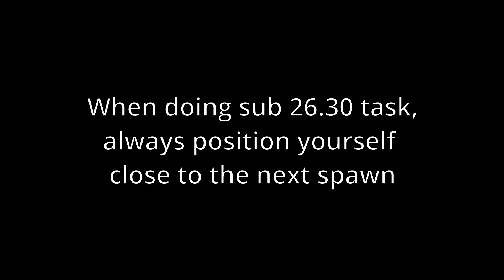OSRS Jad GM tasks are FREE with this plugin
unfortunately this video needed more words to make sense,
i usually avoid including so much text but idk how else to add it